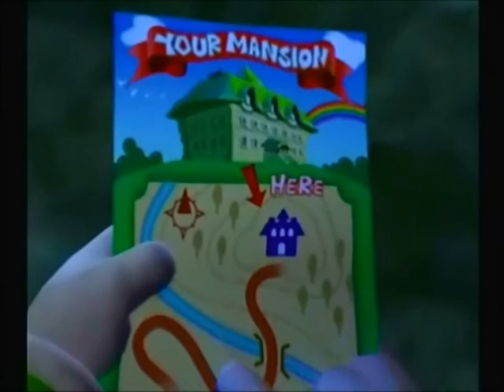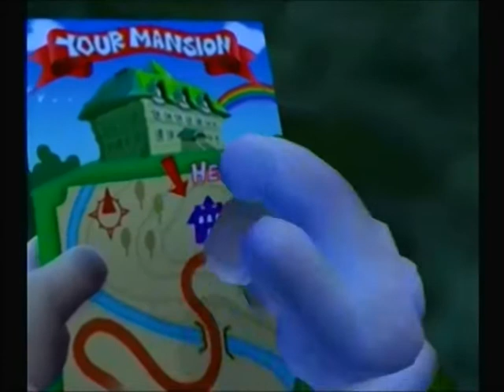Luigi's Mansion: Let's Play! Ep. 1 - Welcome to the Mansion!!!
NewlifeOP Plays: Luigi's Mansion!!!
(I actually beat this game pretty much in one night and I am just now beginning the editing process)
Audio Quality Sucks, but I fix it in the second recording of this, a.k.a, around episode 4. I recorded this in the beginning of November. As suggested by a friend.
Keep in mind the audio does get better and these first 3 episodes I didn't bother in actually editing.
After episode 3 the audio gets a hell of a lot better and I actually stick around to edit. Sorry about these first 3 episodes.